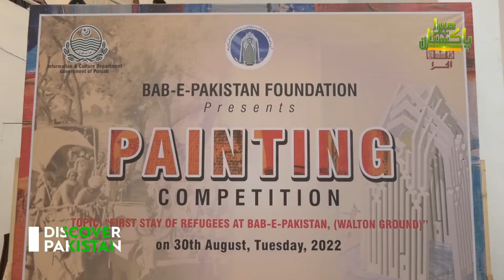Bab-e-Pakistan Painting Competition held at Alhamra Arts Gallery in Lahore